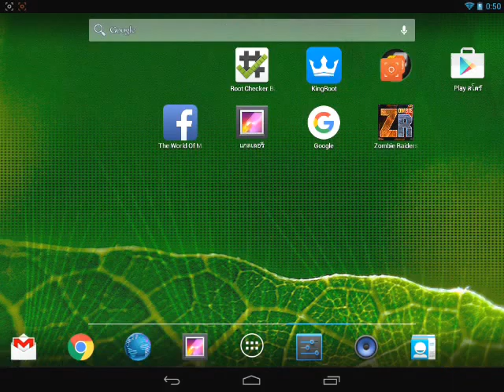Zombie Raiders Beta ใช่บัคเซพของปลอดภัยสุดๆ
พอดีไปเห็นคนอืนทำเลยเอามาบอกทำได้ง่ายๆของจะไม่เจอ .จิกไปแน่ๆๆ